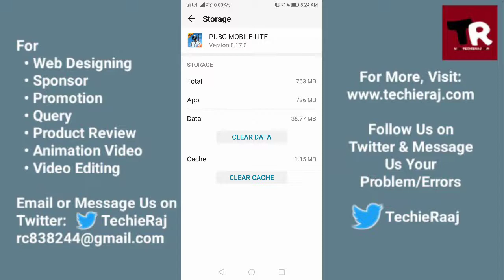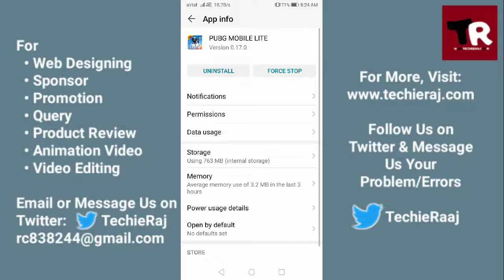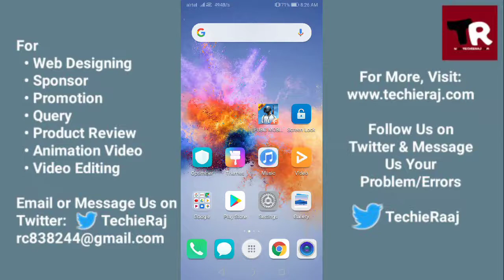Pubg Gyro Not Working Properly Problem Solved